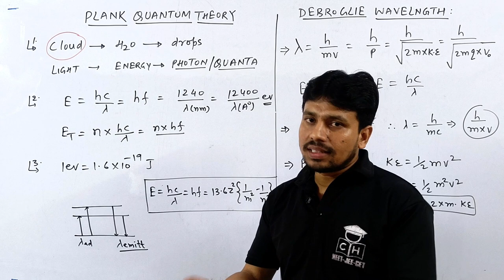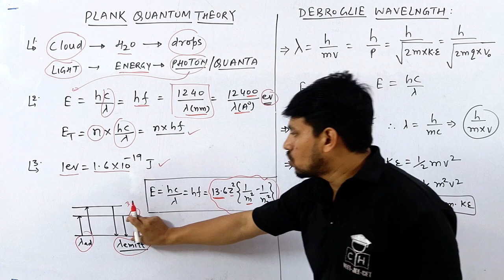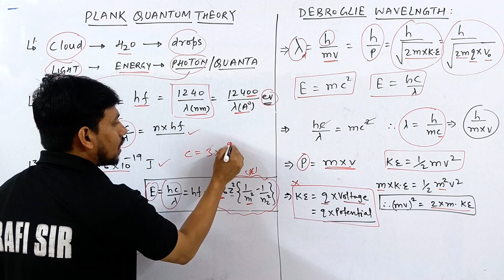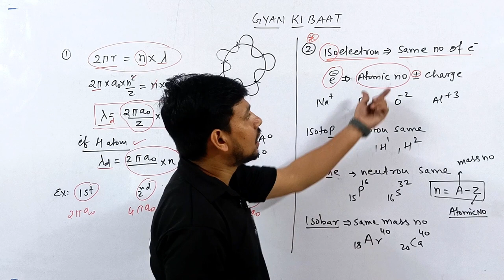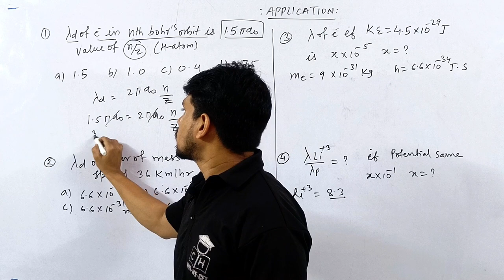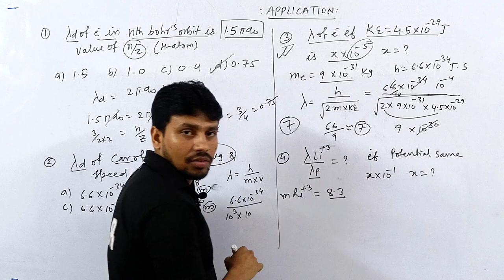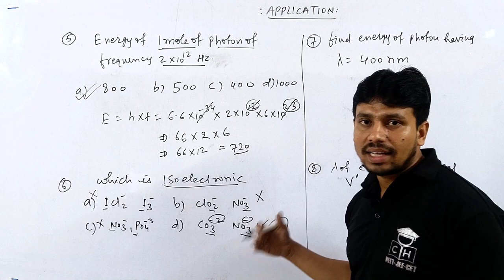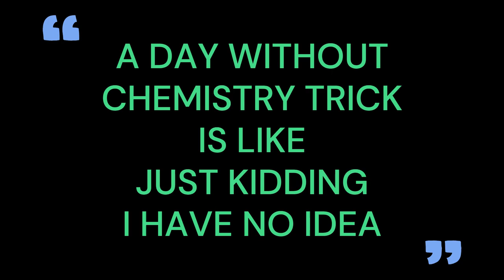ATOMIC STRUCTURE #05 | PLANK QUANTUM | DEBROGLIE WAVELENGTH | TRICKS | JEE | NEET | COMPETITIVE HUB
@Kasa Kay..?

1.how to solve questions in jee / neet exam
2.how to remember conceptual points via tricks
3.how to relate chemistry terminology in day to day life
4.how to solve questions within one minute.
5.how to score 75+in mains and 160+ in neet without to much effort and thinking here and there...

plank quantum theory class 11
plank quantum theory
plank quantum hypothesis
plank quantum Siddhant
plank quantum postulate
plank quantum theory class 11 th
plank quantum theory class 11 chemistry
de broglie hypothesis
de broglie
de broglie wavelength
de broglie equation
de broglie concept
de broglie matter waves
de broglie theory
de broglie wavelength of electron
de broglie wavelength physics class 12
de broglie wave equation
atomic structure class 11
atomic structure

00:00 INTRO
00:35 TRICK FOR PLANK QUANTUM
03:40 TRICK FOR DEBROGLIE WAVELENGTH
05:55 GYAN KI BAAT -1
07:40 TRICK FOR ISOELECTRONIC
09:53 APPLICATION PROBLEM  { I - IV }
13:40 APPLICATION PROBLEM { V - VIII }
16:15 GYAN KI BAAT -2
17:25 OUTRO